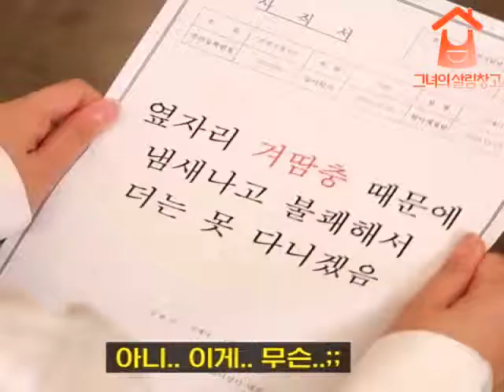[그녀의 살림창고] 바니크뽀송크림 데오드란트